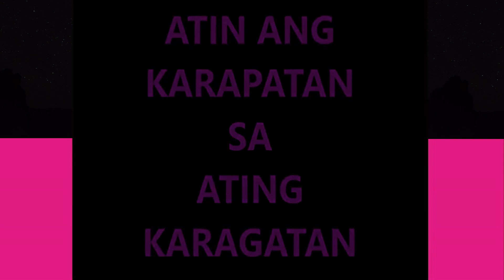ATIN ANG KARAPATAN SA ATING KARAGATAN - Rico & Helen (Original Composition)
My original composition about the West Philippine Sea and the waters surrounding the Philippine Islands!
Composer - Rico Mayo Gonzales a.k.a. RiMaGoN